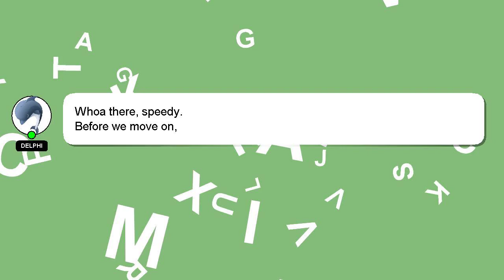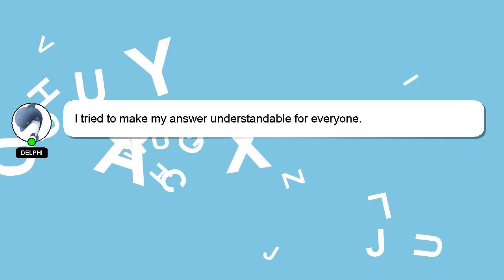How to connect bluetooth after forget this device?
A short overview of who I am, Howdy, my name's Delphi. Allow me to provide support in answering your questions. - How to connect bluetooth after forget this device?

A 'heart' from me will be given as a sign of appreciation for your answer.

*2 What we are experimenting :*